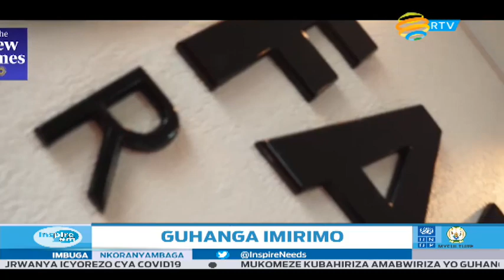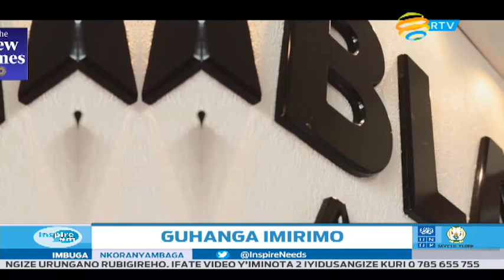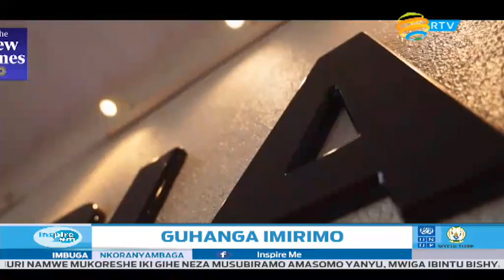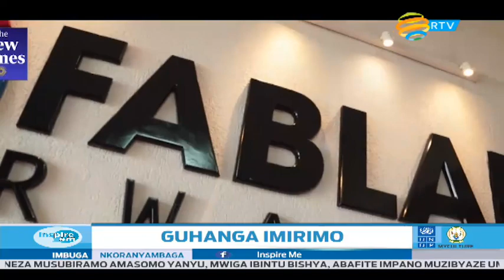INSPIRE ME: GUHINDURA IMBOGAMIZI MO AMAHIRWE Y'ISHORAMARI